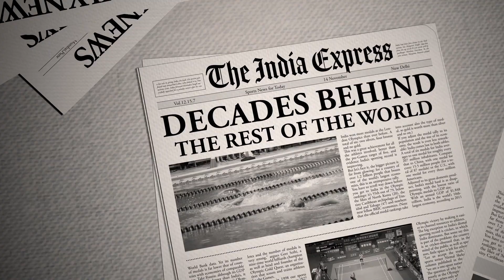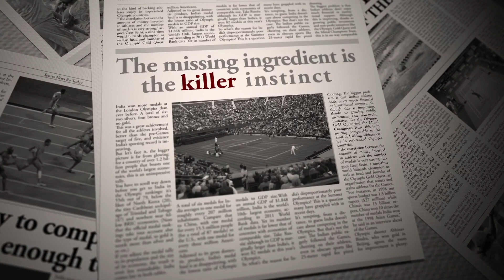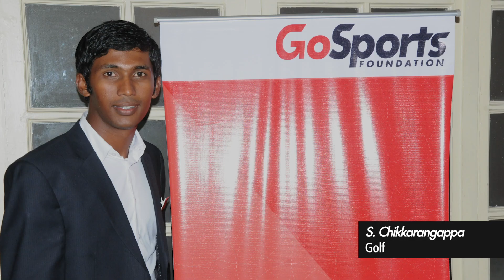GoSports Foundation - About Us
GoSports Foundation is a non-profit venture working towards the development of some of India's most talented emerging and elite athletes.

“We are what we repeatedly do. Excellence, then, is not an act, but a habit.” The team at GoSports Foundation believes firmly in this adage, and also believes that athletes who are working to achieve their potential can inspire countless others to strive for excellence.

Our athlete scholarships and knowledge building programmes play a key role towards talent development and contribute to the athlete's overall growth.

Joined by India’s only individual Olympic gold medalist Abhinav Bindra, former Indian cricket captain Rahul Dravid and All England Badminton Champion Pullela Gopichand on our Board of Advisors, our mission to professionalise Indian Sport is premised on the belief that sporting champions are created when the right talent gets the right support at the right time.